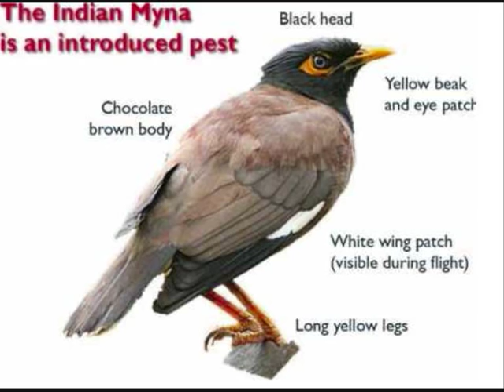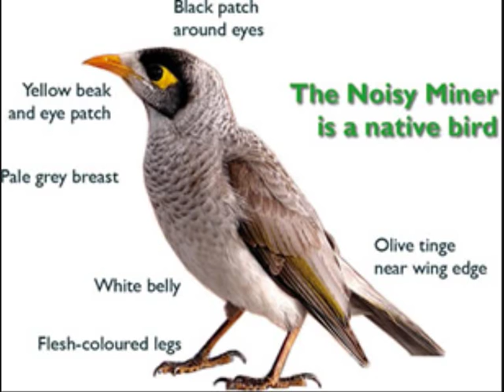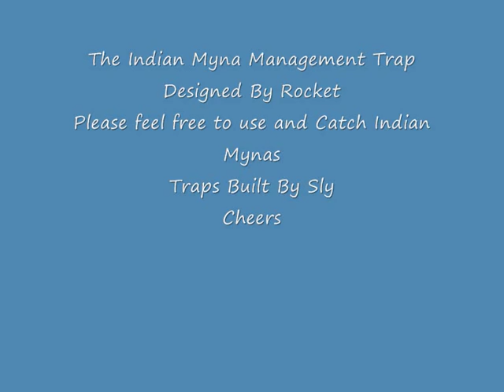Indian Myna Bird Management Trap Bendigo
Indian Myna Management Trap set in Bendigo Victoria.

"The myna bird has been declared the second greatest threat to native birds after land clearing."

The authorities in Victoria the State that introduced these birds need to do more!
It is well within the law to trap and euthanise these birds.
Handle trapped birds with care and dispose of within the laws of your state.
If Native birds are captured in this trap they are easily released and would not make it to the holding cage.

Free feed the mynas to get them used to the trap.
Do not approach the trap during the day at all.
Feed mynas small dry dog food, Colored Rice (RED), Loaf style dog food, mince and bread crunbs, sultanas, watermelon,
Chook pellets work a treat but the Top Knots love them as well.

"Euthanising Trapped Mynas
The aim of euthanasia is to minimise or eliminate stress the birds will
experience prior to becoming unconscious.
Trap operators must be willing to accept that humane killing of
trapped birds is an important responsibility. If you feel unable to
euthanise the birds in a humane manner, or cannot arrange for humane
euthanasia to be performed by someone else, then you should
not be involved in a trapping program.
The preferred options for euthanising Mynas are:
• Cervical dislocation (breaking neck)
• Inhalation of carbon dioxide (CO2)
• Injection of a barbiturate
Euthanising with Carbon Dioxide
The Mynas are placed in a container and put to sleep with a small dose
of CO2. The container is sealed for three minutes to retain the gas and
the Mynas die quickly without stress"

This Is internet Googled Information for Public Information and education